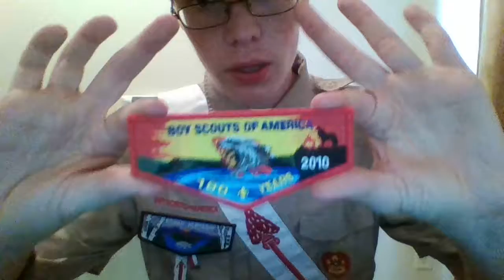I HOPE THAT I CAN GET A CONGRATS FROM Y'ALL ON THIS!!!!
THIS VIDEO IS SHORTER BECAUSE AS YOU'LL FIND OUT IN THE BEGINNING OF THE VIDEO, I COULDN'T FIND MY COMPUTER CHARGER. OBVIOUSLY, I'VE FOUND IT SINCE THEN. AS SAID IN THE TITLE, I HOPE Y'ALL WILL GIVE ME A WORD OF CONGRATS ON MY ACHIEVEMENT IN THE BSA!! I HAVE TWO MORE VIDS AFTER THIS AND THEN, I'LL BE OFFICIALLY BACK ON TRACK WITH MY CHANNEL!! THANKS AGAIN FOR STICKING WITH ME THROUGH SO MANY UPLOADS AROUND THE SAME TIME!